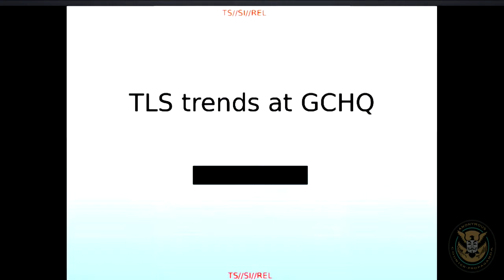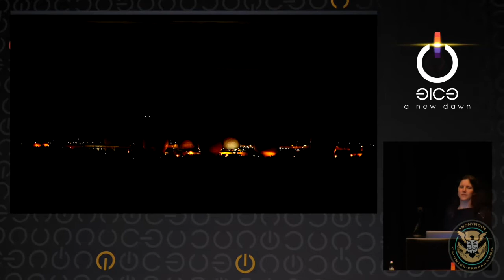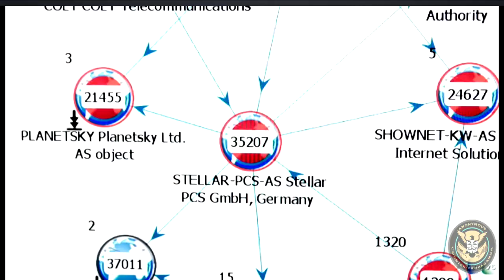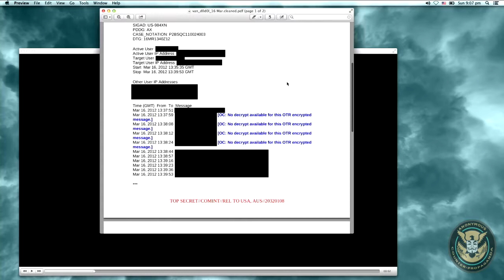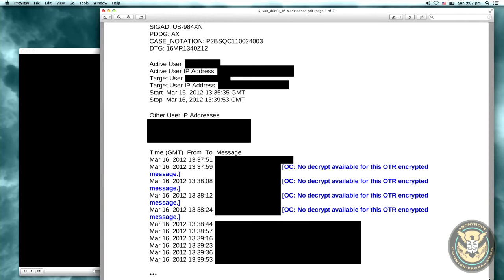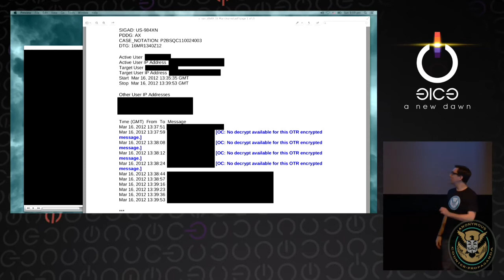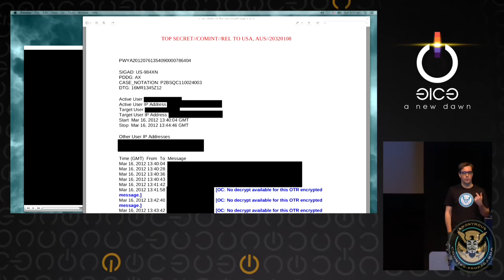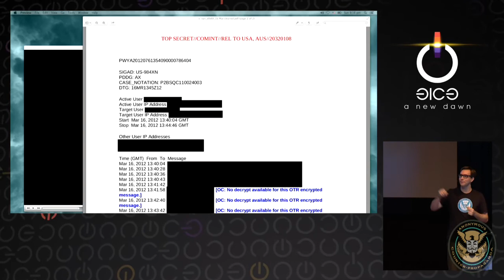-= Anonymous =- Snowden Leaks - Appelbaum and Poitras speak on NSA at CCC '31C3' Dec28 2014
Reconstructing Narratives
Transparency in the service of justice

Jacob Appelbaum, who is a core member of the Tor Project and is now working with Der Spiegel, the German news giant and filmaker/journalist Laura Poitras to analyze the Snowden documents, discuss just some of the documents showing which tools NSA has marked as 'catastrophic' to their agenda.

Surveillance, cryptography, terrorism, malware, economic espionage, assassination, interventions, intelligence services, political prisoners, policing, transparency, justice and you.

Structural processes and roles are designed to create specific outcomes for groups. Externally facing narratives are often only one of many and they seek to create specific outcomes by shaping discourse. We will cover a wide range of popular narratives surrounding the so-called Surveillance State. We intend to discuss specific historical contexts as well as revealing new information as part of a longer term research project.

Speakers: Jacob Appelbaum and Laura Poitras
Event: 31th Chaos Communication Congress [31c3] of the Chaos Computer Club [CCC]
EventID: 6258
Location: Congress Centrum Hamburg (CCH); Am Dammtor; Marseiller Straße; 20355 Hamburg; Germany
Language: english
Begin: Sun, 12/28/2014 20:30:00 +01:00